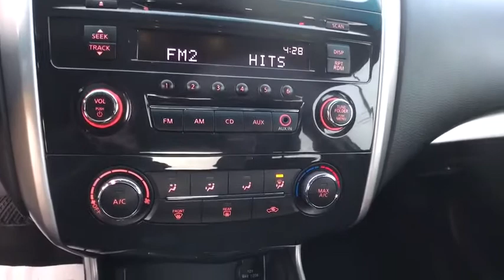2015 Nissan Altima Oneida County, Onondaga County, Herikimer, Madison County, Otsego County, NY N848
GUN METALLIC Used 2015 Nissan Altima available in Oneida County, New York at Carbone Nissan. Servicing the Onondaga County, Herikimer, Madison County, Otsego County, NY area.
2015 Nissan Altima 4dr Sdn I4 2.5 S - Stock#: N84806A - VIN#: 1N4AL3APXFC480893

Carbone Nissan
4967 Commercial Dr

: EPA 38 MPG Hwy/27 MPG City! $300 below Kelley Blue Book! 2.5 S trim, GUN METALLIC exterior and Charcoal interior. ONLY 70,129 Miles! CD Player, Keyless Start, Bluetooth, [X01] POWER DRIVER SEAT PACKAGE, iPod/MP3 Input. KEY FEATURES INCLUDE: CD Player Nissan 2.5 S with GUN METALLIC exterior and Charcoal interior features a 4 Cylinder Engine with 182 HP at 6000 RPM*. OPTION PACKAGES: POWER DRIVER SEAT PACKAGE 6-Way Power Driver Seat. MP3 Player, Remote Trunk Release, Keyless Entry, Steering Wheel Controls, Child Safety Locks. EXPERTS RAVE: Edmunds.com explains Impressive acceleration and fuel economy with either engine; strong crash test scores; satisfying ride and handling balance; capable and user-friendly electronics; above-average cabin quality.. A GREAT TIME TO BUY: This Altima is priced $300 below Kelley Blue Book. BUY FROM AN AWARD WINNING DEALER: At Carbone Nissan, our goal is to exceed your expectations at all times. The moment your walk into our showroom we intend to help you find a new or used car you'll love. But, our relationship doesn't end there. Once you drive your new vehicle off the lot, you want to make sure that you get as much good use of out of it as possible. Basically, you'll know you are in good hands, from beginning to end. Pricing analysis performed on 11/4/2020. Horsepower calculations based on trim engine configuration. Fuel economy calculations based on original manufacturer data for trim engine configuration. Please confirm the accuracy of the included equipment by calling us prior to purchase.